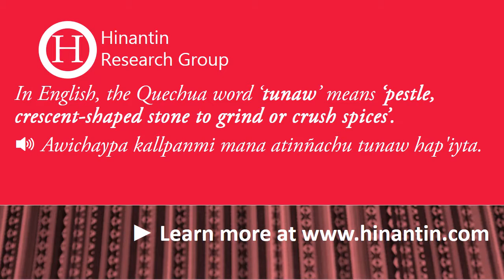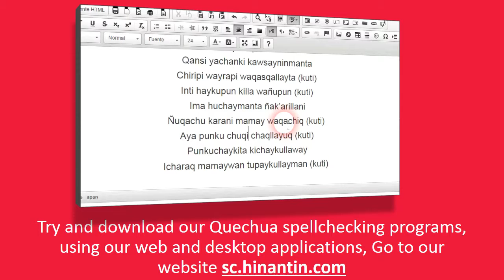How to pronounce tunaw ‘pestle, crescent-shaped stone to grind or crush spices’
In today's program we will talk about the term Tunaw ‘pestle, crescent-shaped stone to grind or crush spices’

Social

Hinantin Research Group: The entry ‘tunaw‘ is part of the basis for the development of a freely available talking dictionary for Quechua language.